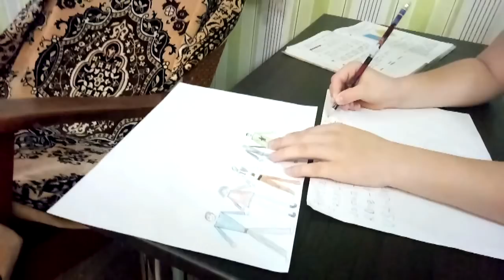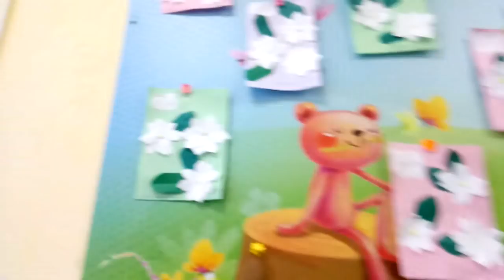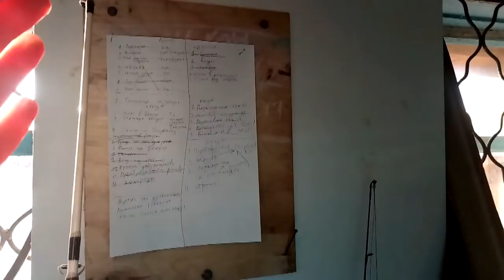✔КОФЕ В ГЕЙЗЕРНОЙ КОФЕВАРКЕ ✔ПОКУПКИ С ФИКС ПРАЙС✔ГОТОВИМСЯ К ДНЮ РОЖДЕНИЯ МАРГО✔ 1 марта 2018♥